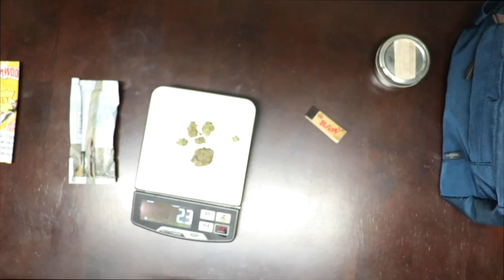How To Roll A Perfect Backwood (With Filter)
Rolling up a Backwood with a filter, thumbs up if you enjoyed!